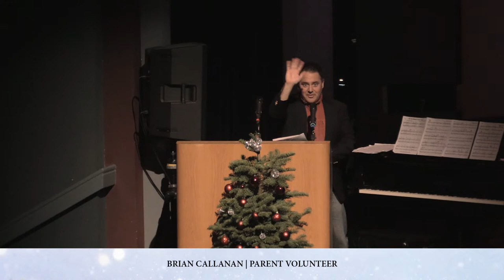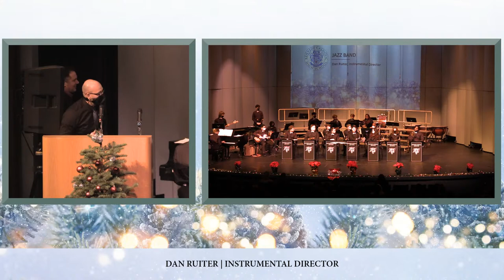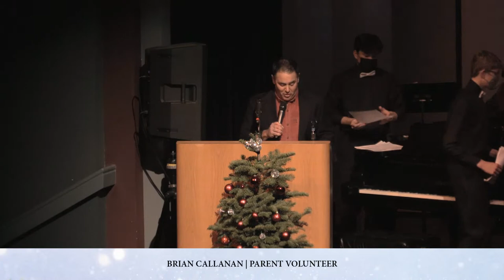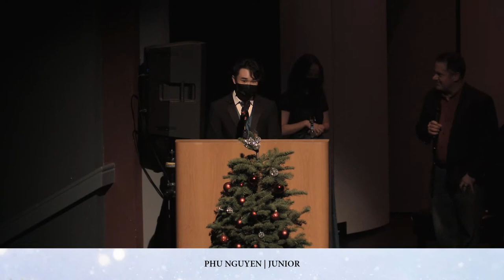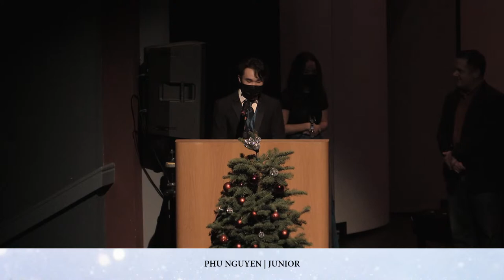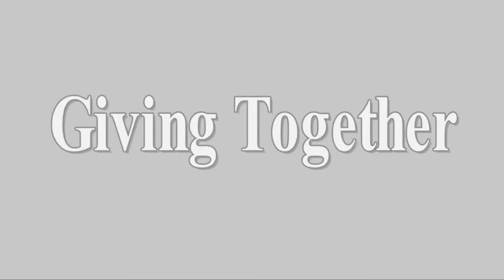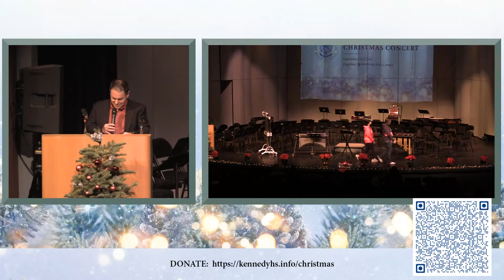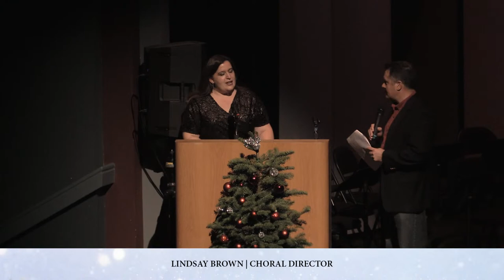Kennedy Catholic High School - Christmas Concert 2021